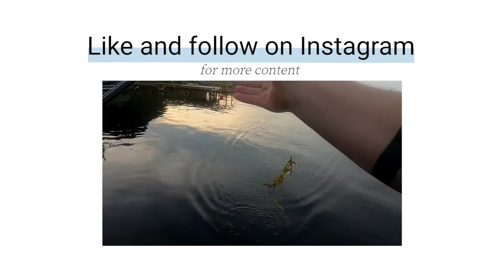fishing lake Conway with the fluke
fishing lake conway in Orlando FL with the fluke   dock full of boats and jet skies but managed to get this one in between them